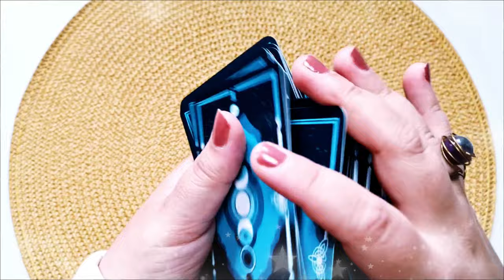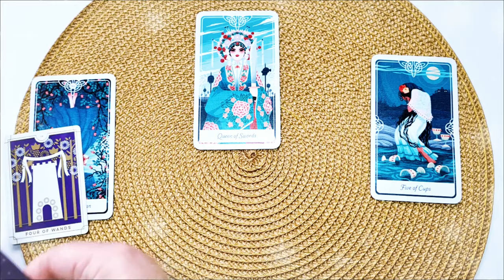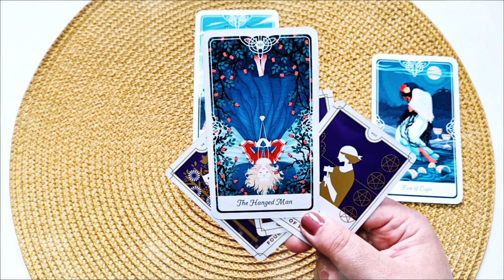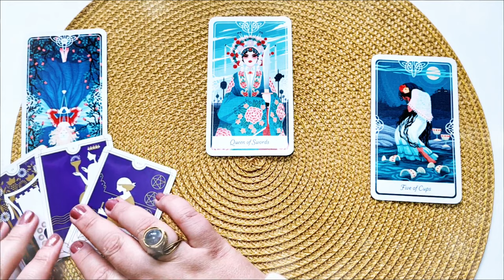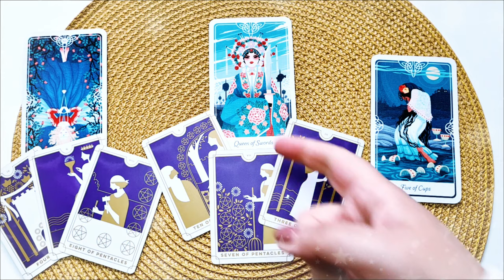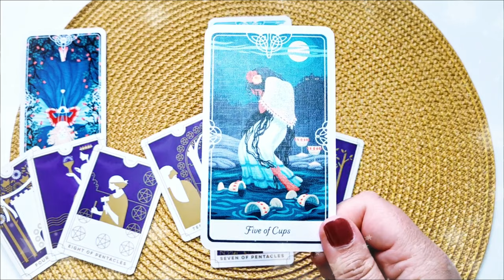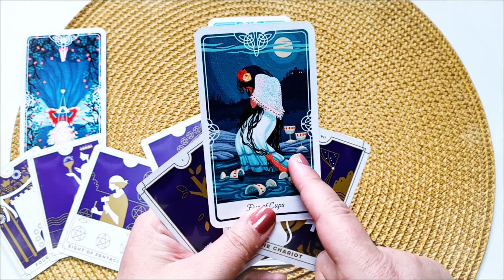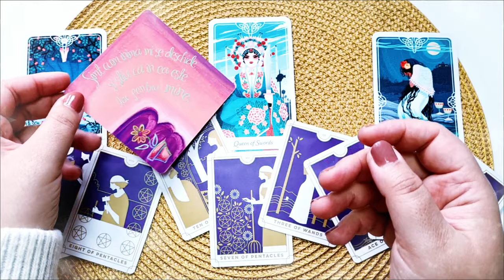Weekend prelungit 19-21 Iunie 2021 | 📅 Tarot zilnic | ❤️dragoste💊sănătate💲bani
În această etalare de tarot generală am extras 3 cărți pentru Weekend prelungit 19-21 Iunie 2021. Prima carte este pentru energia în dragoste  ❤️ a doua carte pentru sănătate ⚕️ și a treia carte pentru energia financiară 💲 (carieră, afaceri, bani). La final am extras și o carte oracol 🔮  din setul de cărți ale înțelepciunii. Aceasta este o etalare generală, prin urmare dacă nu rezonezi cu mesajul zilei îți recomand să vizualizezi analizele lunare pe care le-am pregătit pentru fiecare zodie în parte (dacă îți cunoști ascendentul vizionează mai întâi analiza lunară pentru acel semn zodiacal, pe urmă pentru zodia ta și la final pentru semnul zodiacal în care ai Luna natală sau o aglomerare de 4 sau mai multe planete). Dacă ai o anumită întrebare, sau o problemă care te macină îți recomand să vizionezi etalările de tipul alege-o-carte în care trebuie să te folosești de intuiția ta pentru a alege mesajul pe care trebuie să îl auzi acum (aceste etalări sunt atemporale, general valabile, indiferent dacă le vizionezi în ziua în care am extras cărțile sau peste câțiva ani, pentru că mesajul este ales de tine cu ajutorul intuiției).

Introducere 00:00
❤️DRAGOSTE💋  00:17
⚕️SĂNĂTATE💊 04:16
💲AFACERI, BANI, CARIERĂ💰 07:49
🔮 ORACOL – CARDURI DE ÎNȚELEPCIUNE 🧿 10:32